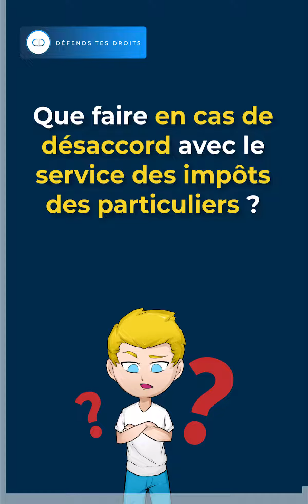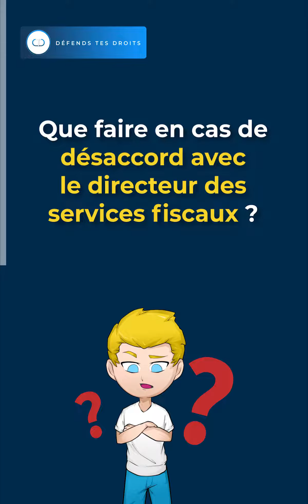Comment se passe la réclamation en matière d'impôts ?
Bonjour et bienvenue chez défends tes droits ! La plus grande encyclopédie audiovisuelle de renseignement juridique.

Pour suivre la plus grande encyclopédie audiovisuelle de renseignement juridique rendez vous sur tiktok :

Numéro du service pour nous contacter en urgence :  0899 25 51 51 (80 ctm/minute)